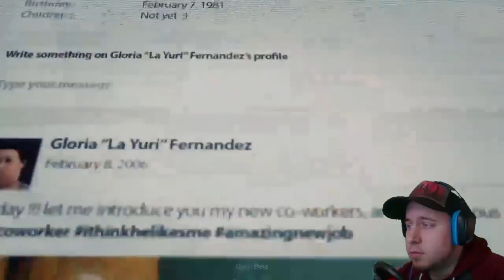KICKING ASS AND TAKING NAMES | Tom Clancy's Ghost Recon: Wildlands - Open Beta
I get the chance to try out Tom Clancy's Ghost Recon: Wildlands open beta and introduce myself to the locals. I must fist find one of the rebels founding members then must kill that region's top dogs to make my way up to the top to El Sueño.